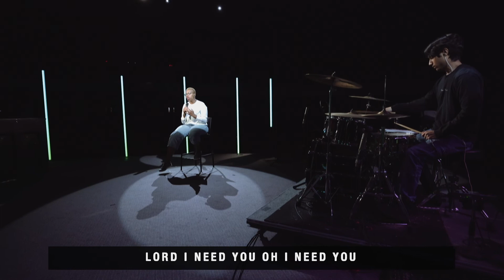Bigger Than I Thought - May 31, 2020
"So I throw all my cares before You
My doubts and fears don’t scare You
You’re bigger than I thought You were
You’re bigger than I thought

My one defence, my righteousness